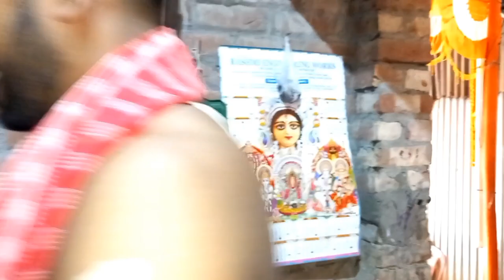POITE CEREMONY | Mainak Banerjee | Agnivo Photography and Videography